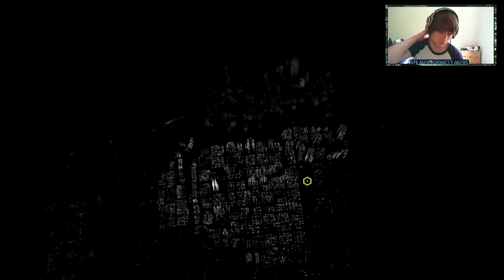Watch_Dogs - Thanks For The Tip (Part 6)